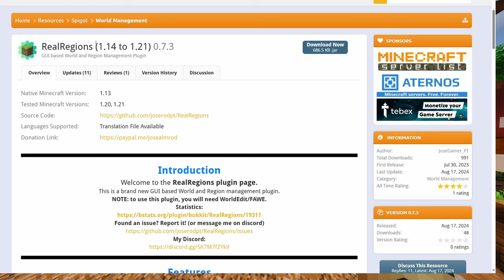👉 Protege tu Servidor, Desactiva el PVP y Mucho Más: Guía para principiantes ✅